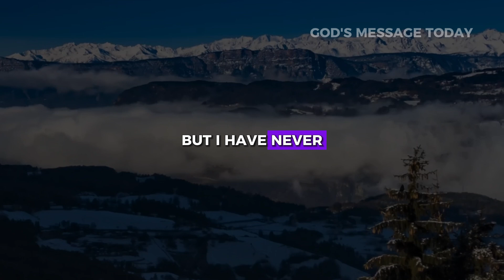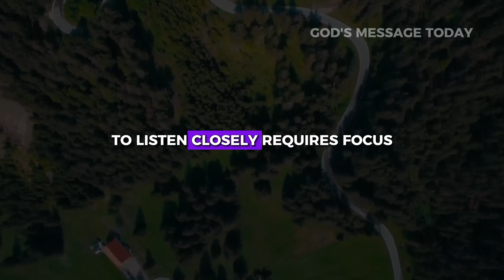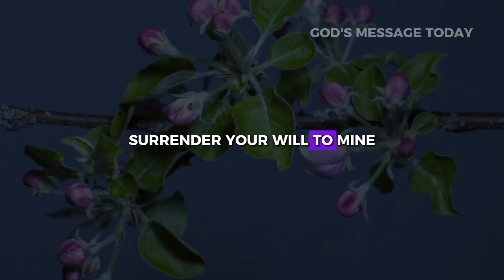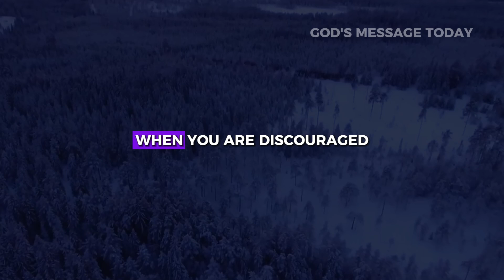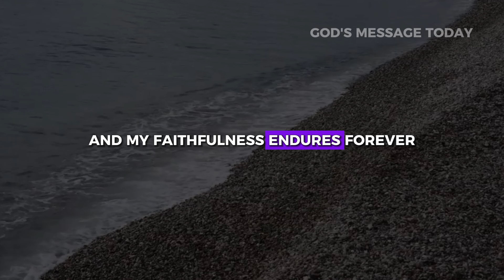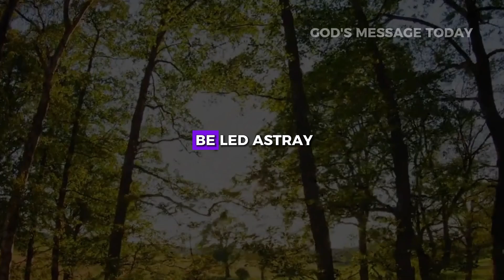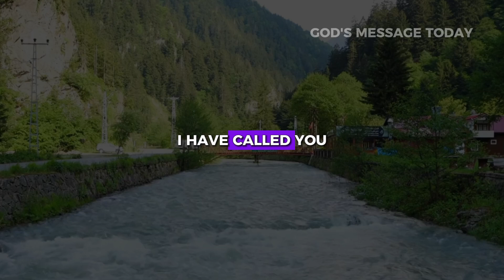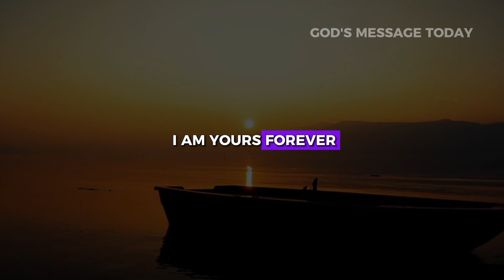Listen Closely | God Message Today